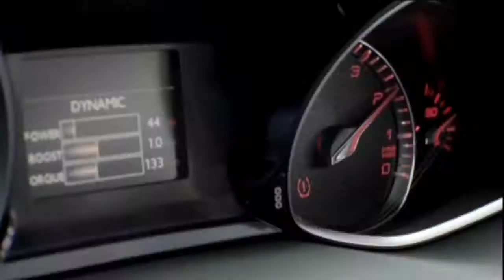El Peugeot 308 GTi by Peugeot Sport, que llegaría en 2016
Luego del 208 GTi y de la coupe RCZ R, es el tercer vehículo desarrollado por Peugeot Sport. Llegaría en 2016 para completar la familia 308.